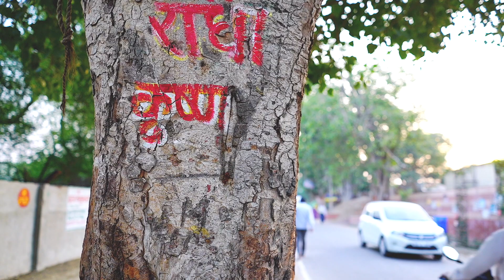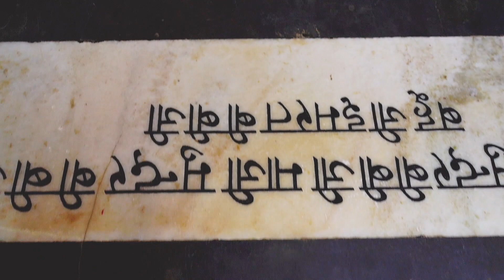Vrindavan Dham - India. Kartik parikrama with Indradyumna Swami